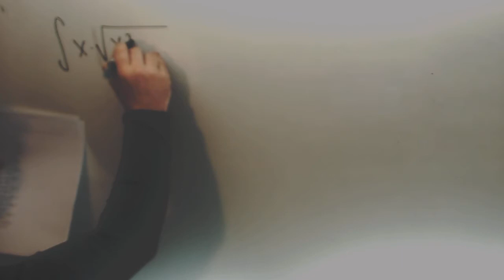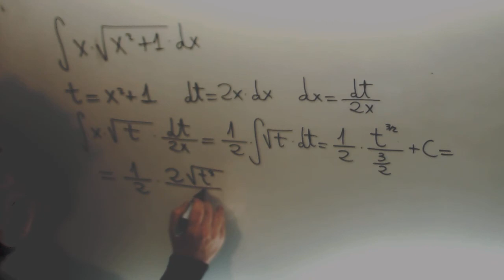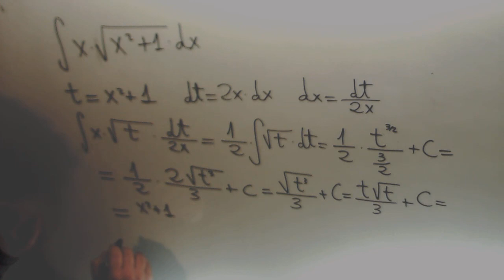Integral Cambio Variable raiz cuadrada Matematicas II Academia Usero Estepona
Integral Cambio Variable raiz cuadrada Matematicas II